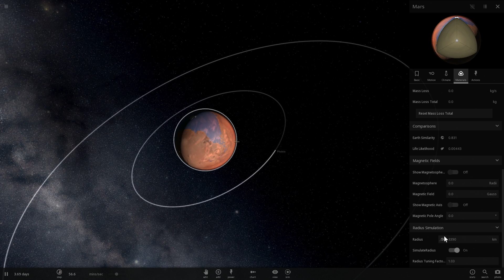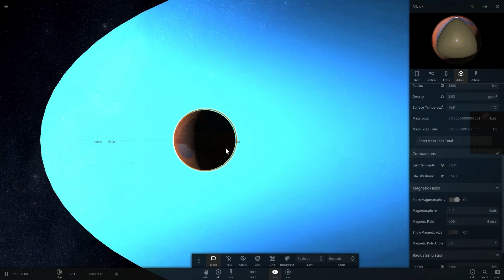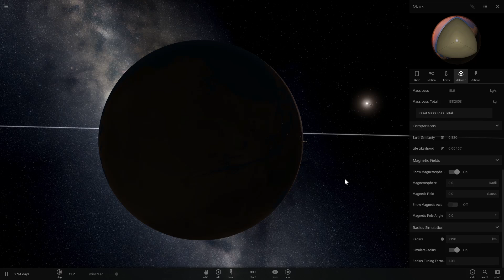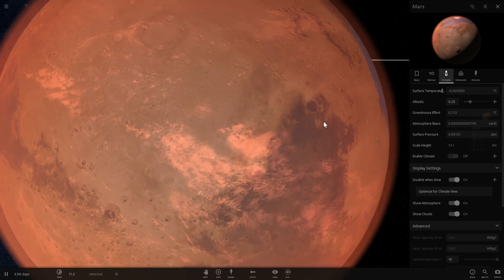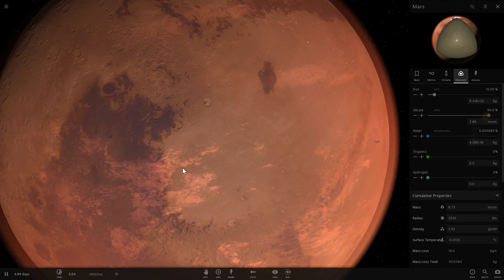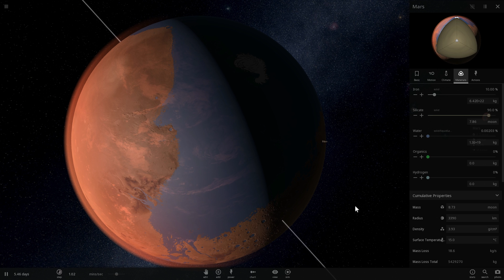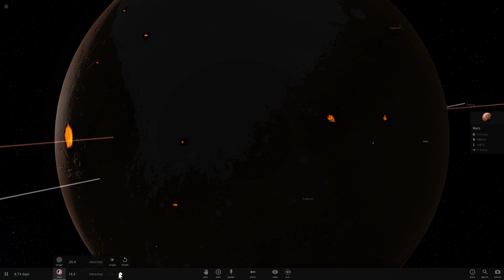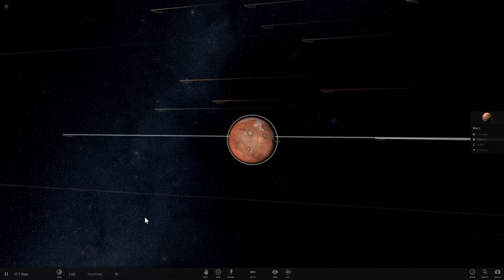Mega Tsunamis on Mars - Historical Proof of Liquid Water - Universe Sandbox 2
In this video, we will talk about the best proof for ocean on Mars and the huge tsunamis that this planet experienced.